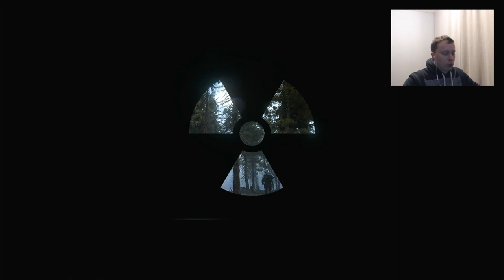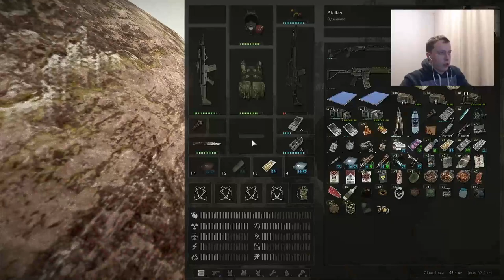Stalker Anomaly + Expedition Прохождение#19